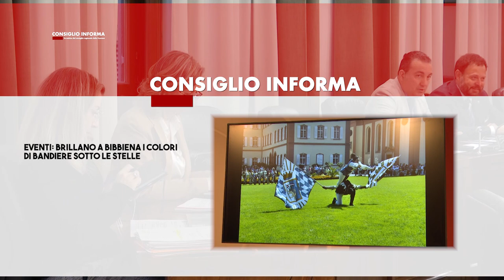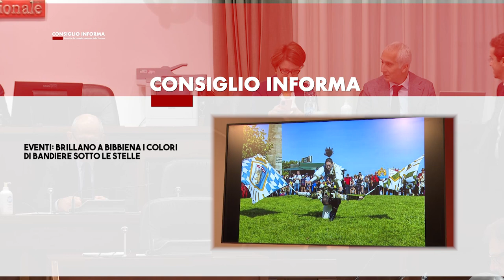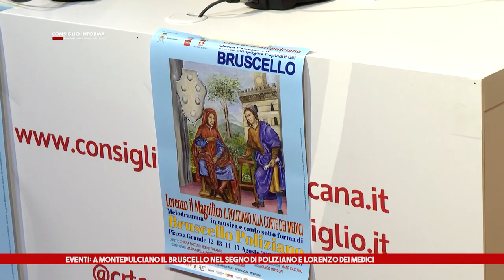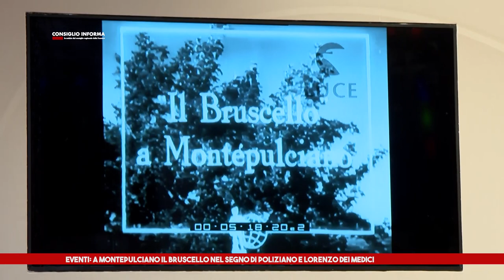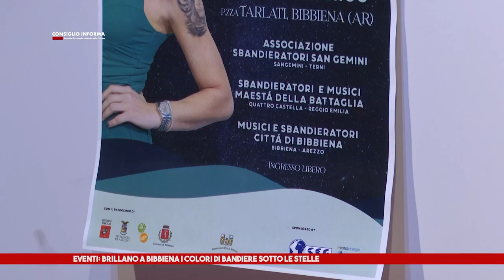SIENA TV - CONSIGLIO INFORMA 28-07-2023